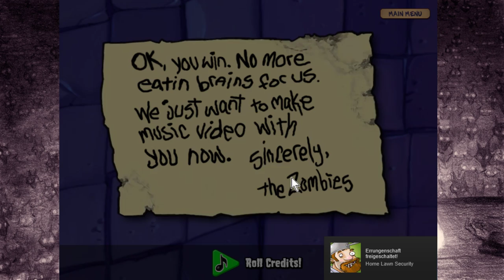PLANTS VS MONGOS | Letztes Level & Minispiel 1 + 2 #8